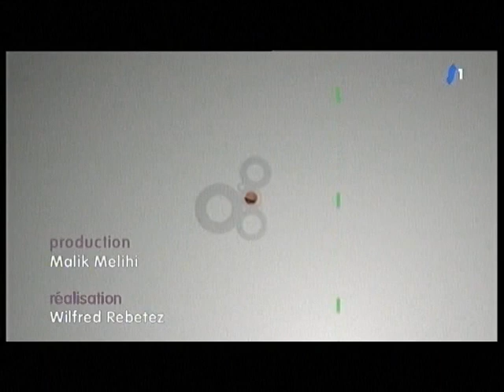Roger Federer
Emission : Point de rencontre